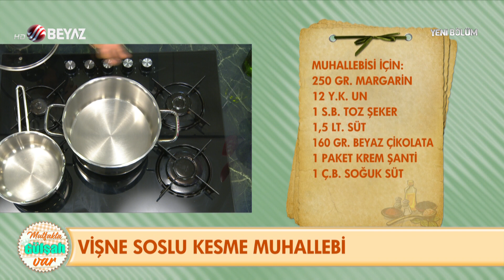Mutfakta Gülşah Var 26 Eylül 2021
► Beyaz Tv ekranlarında yayınlanan Gülşah Şen'in hazırlayıp ve sunduğu Mutfakta Gülşah Var programında bugün Gülşah Şen, birbirinden güzel lezzetli tarifleri izleyici ile paylaştı.
► Gülşah Şen, Vişne Soslu Kesme Muhallebi, Elbasan Tava, Fırında Domates Soslu Karışık Sebze tariflerini izleyici ile paylaştı.